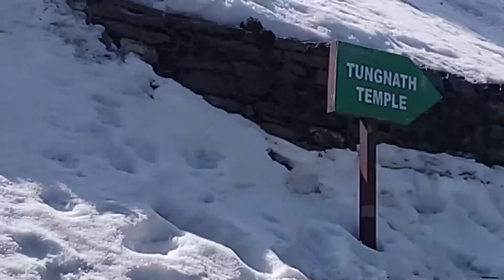Chopta Chandrashila Vlog day 3.2 | Chandrashila Peak | Tungnath Temple | Har Har Mahadev | Mar' 2021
Here is the Vlog from Chopta Chandershilla Tungnath Temple. It was a was a six day trip, i shot for 4 days. This will be a series video of four days.Day 3rd continued with the trekking part from Tungnath Temple to Chnadrashila, it took me almost 1 hour to get to a distance of 1.5 kms of tiring trek,  it was tiring trek, and there was a part where we did snow trekking also, but it was life time experience, hope you will enjoy the video. Keep supporting.

My gears
Shooting Camera - One plus 6T